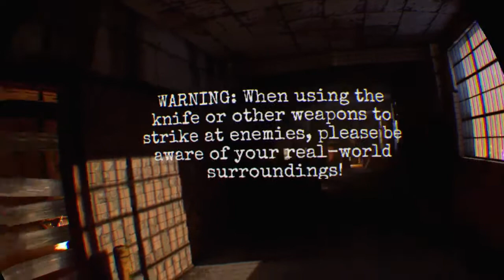PSVR: The Brookhaven Experiment pt 1